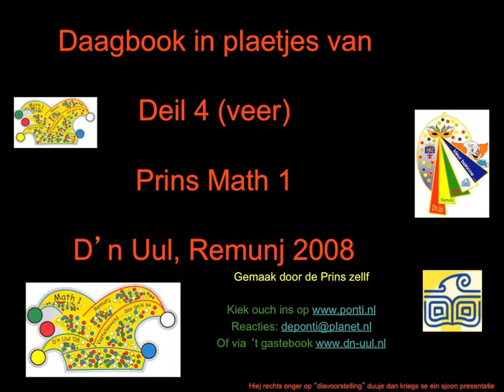Dagboek van Prins Math 1 D'n Uul 2008 deel 4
dagboek prins math 1 D'n Uul 2008 roermond